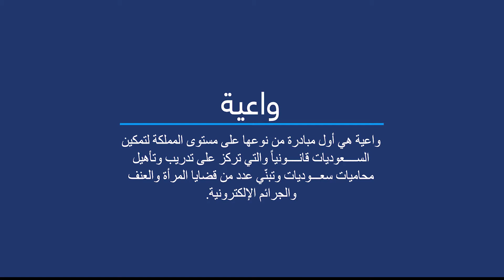مبادرة واعية القانونية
مبادرة واعية القانونية كانت حلم واستطعنا تنفيذه عبر 6 سنوات
تعرَّفوا على مبادرة واعية من خلال حوار بين صاحبة السمو الملكي الأميرة لمياء بنت ماجد آل ​سعود، والمحامية والمستشارة القانونية مديرة مبادرة واعية نوف رشدان العجمي